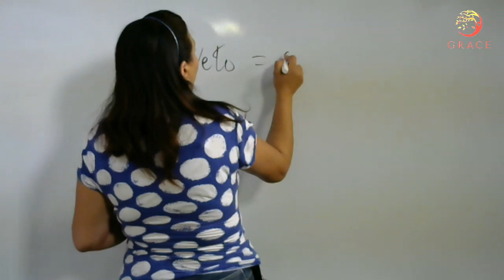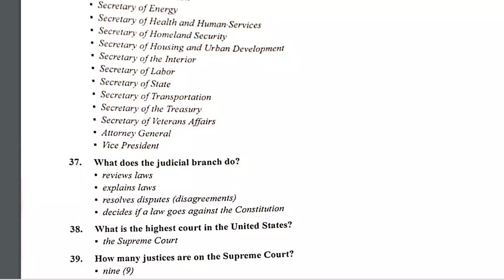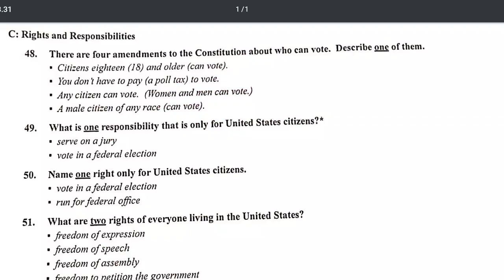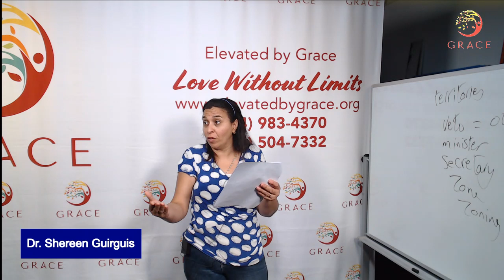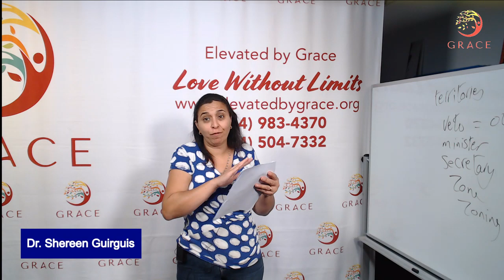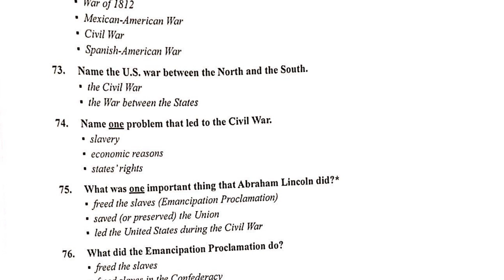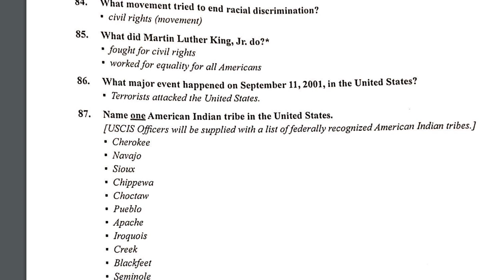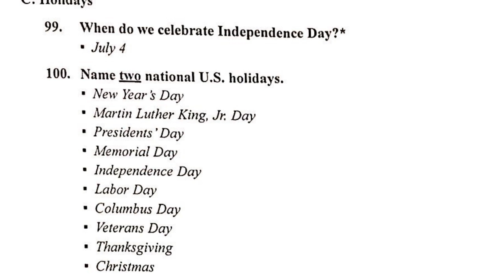Grace - Free English Course - (ESL) Lecture (35) امتحان الجنسية الامريكية -2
Dr. Shereen Guirguis ESL English as a Second Language
 خدمة المهاجر - تعليم اللغة الانجليزية